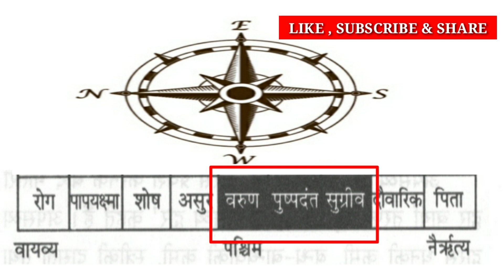पश्चिम मुखी मकान का वास्तु शास्त्र । vastu dosh , remedies । west facing house vastu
About this vastu:
आज के वीडियो में चर्चा किया गया है कि पश्चिम मुखी मकान किसे कहते हैं, पश्चिम मुखी मकान के वास्तु दोष क्या है, और वास्तु दोष दूर करने का क्या उपाय वास्तु शास्त्र में बताया गया है।